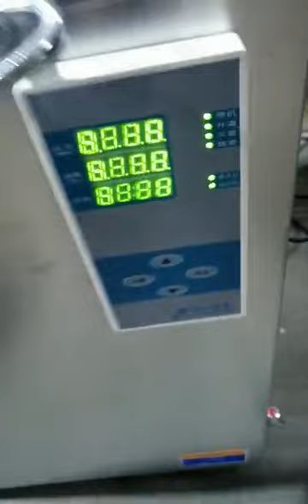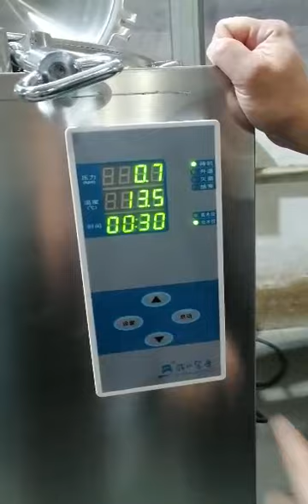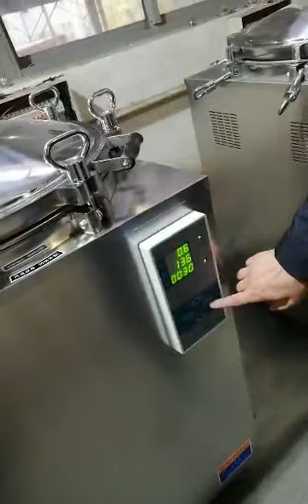LS-150LD 150L Digital Display Vertical Autoclave Operation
LS-150LD is a 150 liter vertical autoclave, it could be used in various kinds of hospital, clinic and other medical department. This video is the operation of  LS-150LD autoclave.
Kevin Wang
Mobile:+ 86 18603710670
Skype:Kevin.wang_43